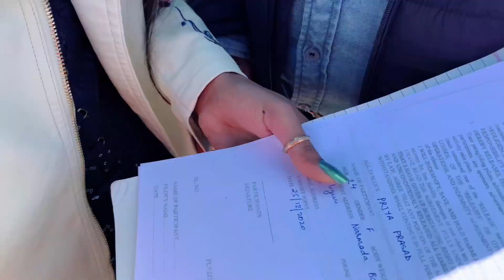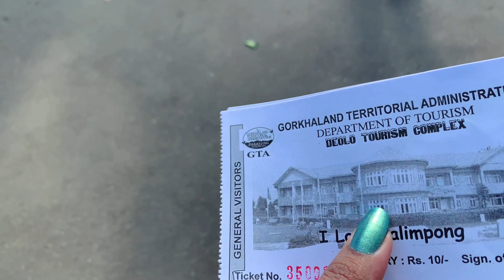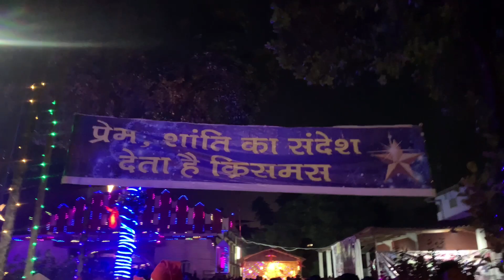Kalimpong Vlog//My first experience of paragliding//Christmas Vlog//Church visit//fun day//RajPriya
Aaj Mai aaplogo ke sath share kar rahi hoon Christmas special vlog jisme mai first time paragliding ki hoon aur full day pura masti ki hoon and
I hope ye video aaplogo ne bahut enjoy kiye honge

1)Kalimpong
2)Vlog
3)Paragliding first experience
4)Full masti
5)Church visit
6)Christmas special vlog

Links from my previous videos:-

Nepali Bridal makeup

Chhath puja vlog part-2

Chhath puja vlog part-1

Surprise sister-in-law birthday vlog

Diwali vlog// Family masti

Traditional Indian festive makeup look

 Diwali special nailart

Beautiful and easy rangoli degins

Festive glowing skin

Durga puja makeup look 2020

Kokila modi inspired makeup look

Party makeup and hairstyles